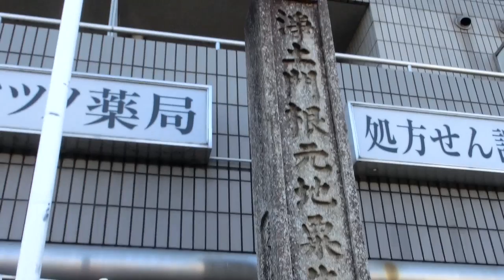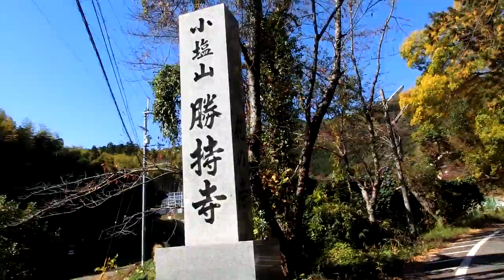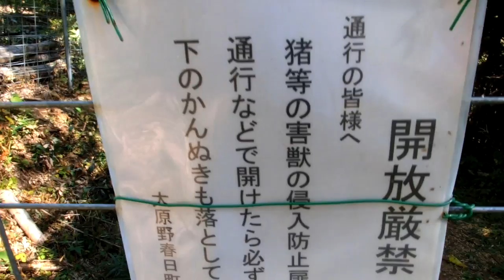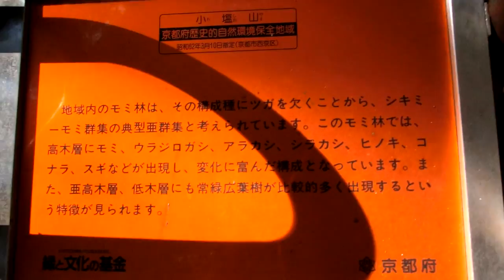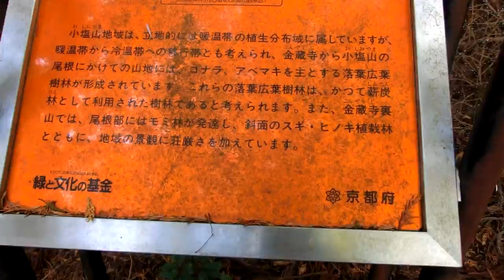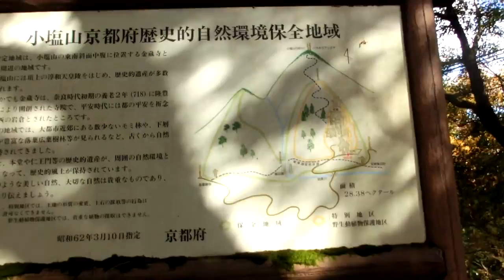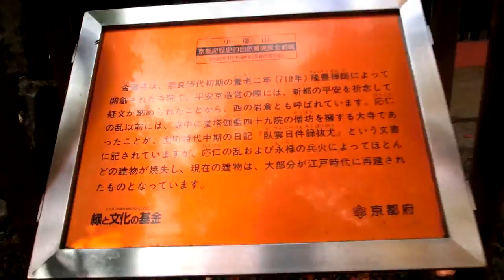金蔵寺正方寺大原野神社紅葉 平成２６年１１月１４日（金） その２～６連結版ムービーショー３６分１８秒